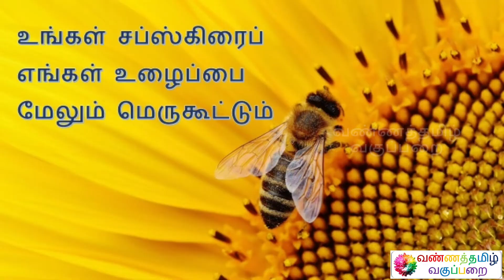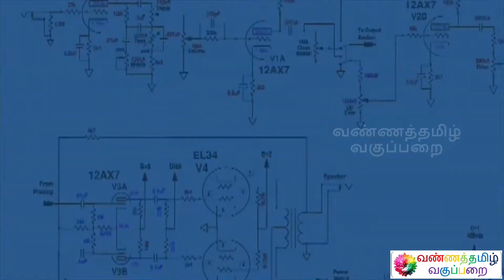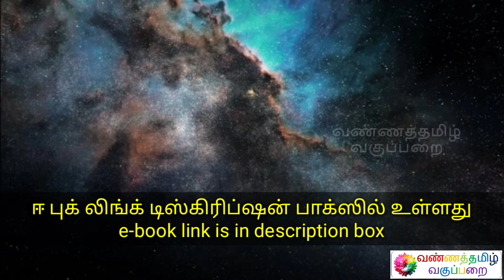James Webb Space Telescope Colourful eBook Free download PDF தமிழில் ஒரு தரமான மின்நூல்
இந்த நூல் இணைய வழி இலவச மின்நூல் (ebook) ஆகும்.

இந்த அறிவியல் மின் நூலை வழக்கமான நூலைப் போலவே விரலால் தொட்டு பக்கங்களைத் திருப்பலாம்.

இந்த இணைப்பை சேமித்து வைத்துக்  கொள்ளுங்கள். எப்பொழுது வேண்டுமானாலும் உங்களுக்குப் பயன்படலாம்.

அன்புடன்,
ச.மோகனராசு

ஜேம்ஸ் வெப் விண்வெளித் தொலைநோக்கி மின்நூல் பதிவிறக்க  இணைப்பு

ஜேம்ஸ் வெப் விண்வெளித் தொலைநோக்கி என்றால் என்ன? காணொளி இணைப்பு

Name : Mohanraj Chandrasekaran
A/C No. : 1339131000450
IFSC Code : CNRB0001339
SWIFT Code : CNRBINBBBFD
A/C Type : Savings Bank
Bank : Canara Bank
Branch : Mangalam Branch

இப்படிக்கு,
என்றும் அன்புடன்,
வண்ணத்தமிழ் வகுப்பறை
கல்விக் குழு.

வண்ணத்தமிழ் வகுப்பறை கல்விச் செய்திகள் 1
டெலிகிராமில் மாணவர்கள் இணைய இந்த இணைப்பைத் தொடுங்கள்
வண்ணத்தமிழ் வகுப்பறை கல்விச் செய்திகள் 2
டெலிகிராமில் மாணவிகள் இணைய இந்த இணைப்பைத் தொடுங்கள்

BANNER PHOTOGRAPHY
Photo by Vivek Kumar on Unsplash
LOGO PHOTOGRAPHY
Photo by Sharon Pittaway on Unsplash
SPECIAL PHOTOGRAPHY